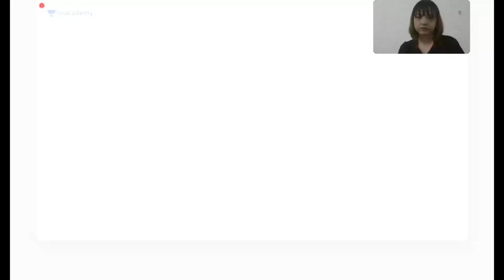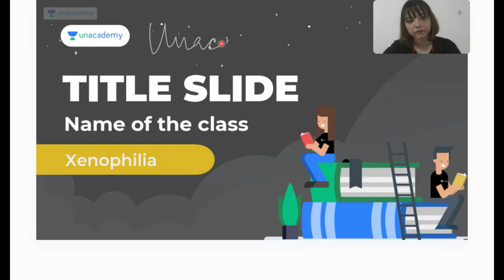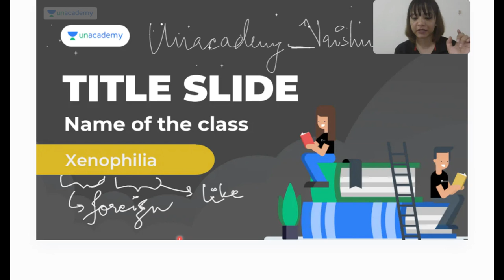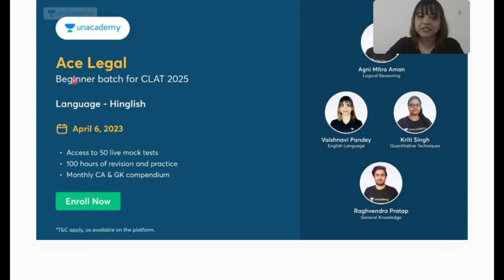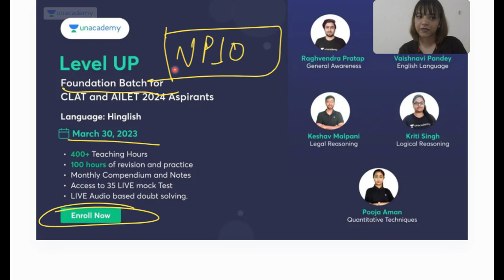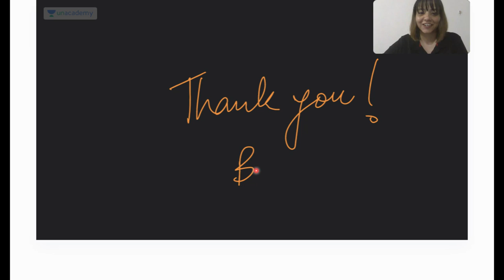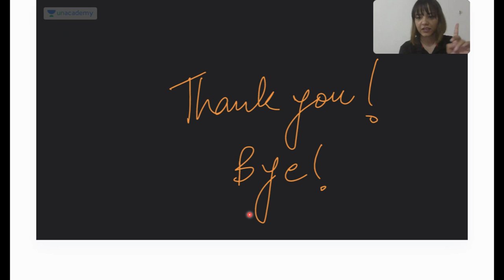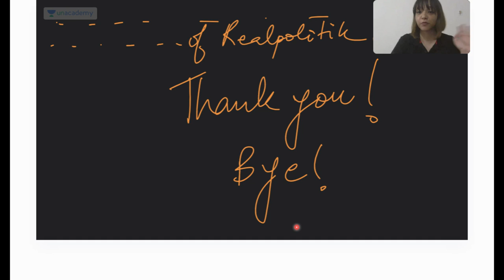🔴Practice Foreign Words With Meaning | Master English Language 💪|Vocabulary|Unacademy CLAT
All India CLAT Scholarship Mock Test on 9th April
Win upto 90% Scholarships.

In this session, Vaishnavi Pandey would be discussing about top foreign words with meaning to improve your vocabulary.

This session would be helpful for all the aspirants who are preparing for Law Entrance Exams.

english
legal english language
english and law
english for law
ba llb 1st semester english
importance of english in law
ba llb 1st semester english notes
english for law students
ballb english notes
legal language exam
speaking english
english learning
importance of english in legal profession
english 2
ballb 1st semester english notes
english objective question paper
general english
english answer writing
english speaking
english for law entrance
clat
mhcet
unacademy
unacademy law
unacademy clat
unacademy LIVE